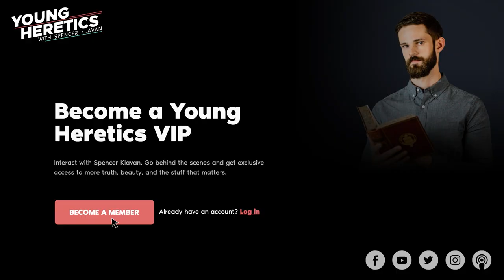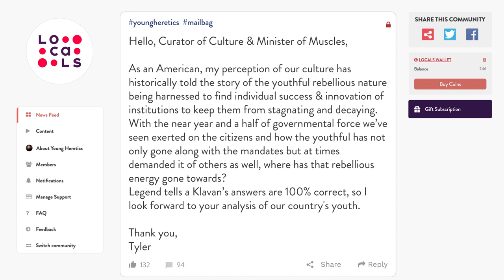Adultery and Courtly Love | Ep. 63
As Gawain gallops toward his potentially deadly encounter with the Green Knight, he faces an unexpected challenge: seduction. In the second Young Heretics episode on "Sir Gawain and the Green Knight," Spencer Klavan discusses the tradition of courtly love poetry and what to make of its more scandalous elements.

If you believe that your data is your business, secure yourself with the number-one-rated VPN on the market.

Public Goods is the one stop shop for sustainable, high quality everyday essentials made from clean ingredients. Receive $15 off your first Public Goods order

If you're not already a Young Heretics VIP on Locals, now is the time! Become one of the first 50 people between now and the end of July to become an annual VIP and receive a FREE Young Heretics t-shirt